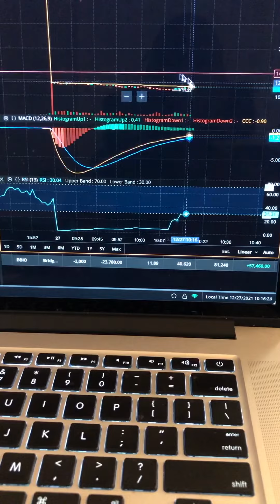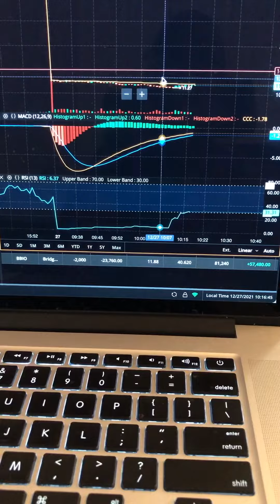I traded BBIO and net $56K welcome back bbio stockmarket day trading